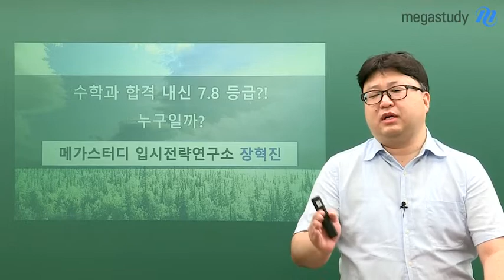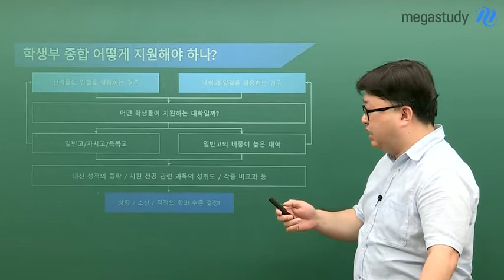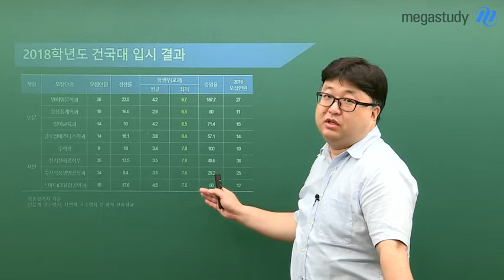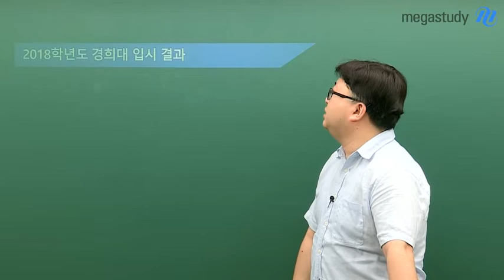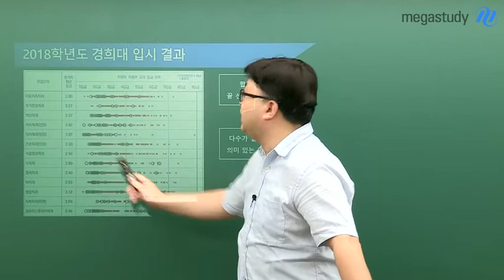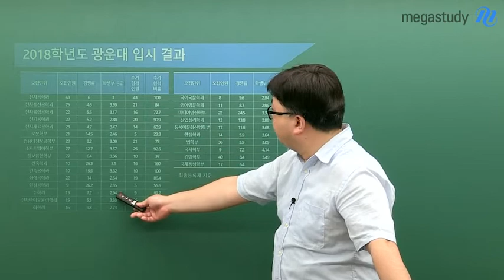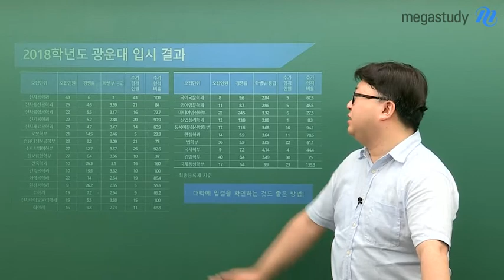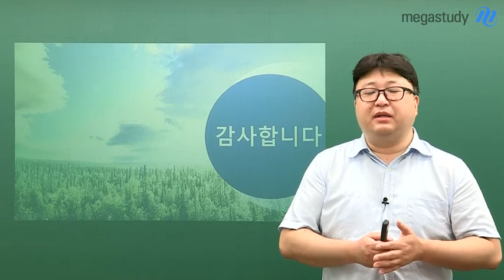[메가스터디] 종합 전형 - 수학과 합격 내신 7.8등급? 누구일까?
- 학종 입결을 무조건 믿어도 될까?
- 대학이 발표한 입결을 어떻게 봐야 할지 방법을 제시한다.
- 메가스터디 대입컨설팅센터 장혁진 대표수석연구원